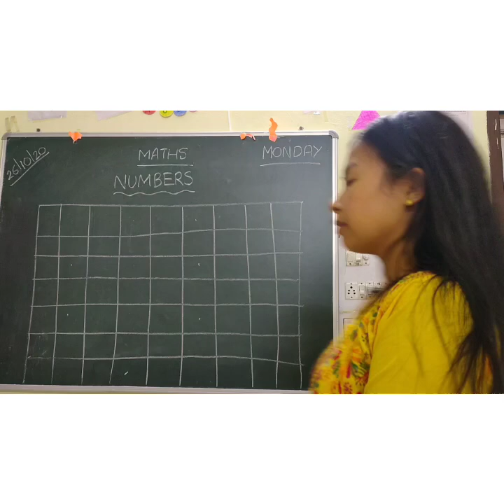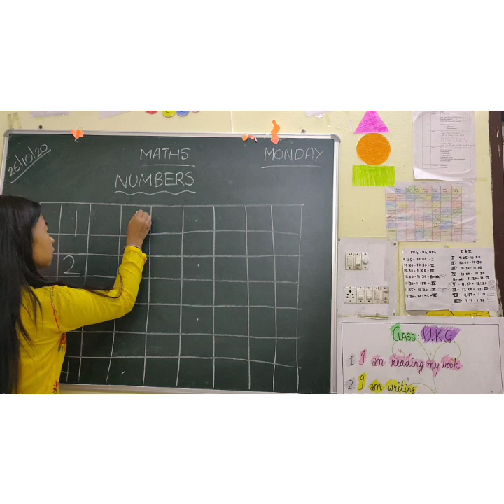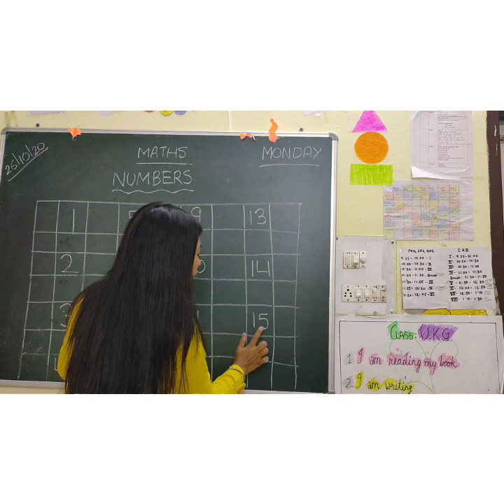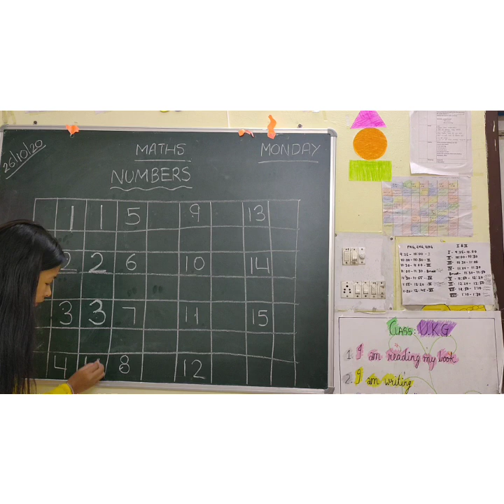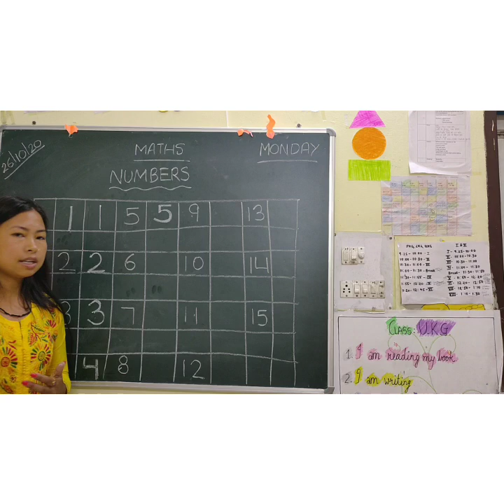Class -toddlers || Maths oral- Numbers from 1 to 15